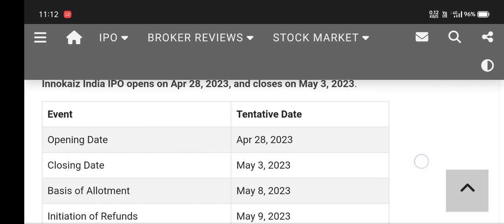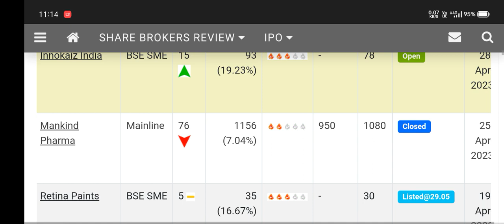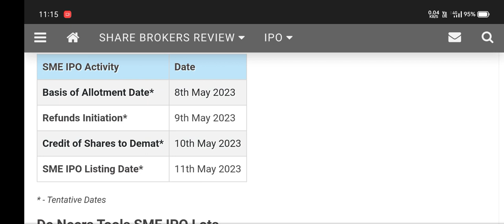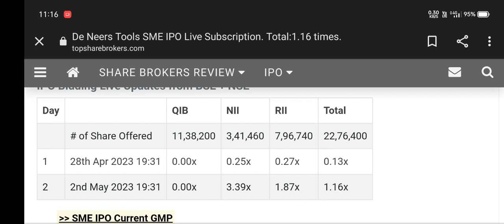INNOKAIZ INDIA IPO GMP l DE NEER TOOLS IPO GMP 🔥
De neer tools ipo GMP
Innokaiz india ipo GMP
SEP ipo
Innokaiz india ipo subscription
Today GMP